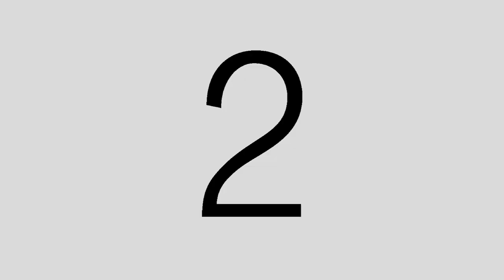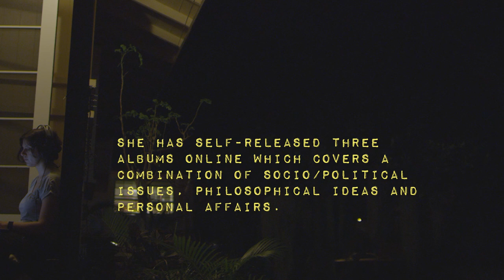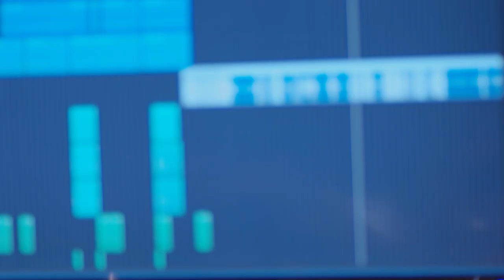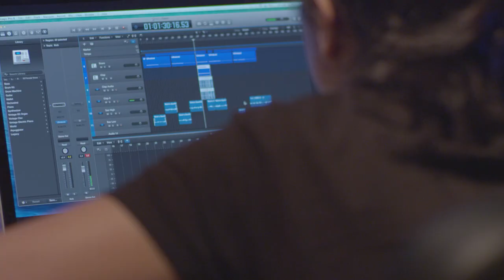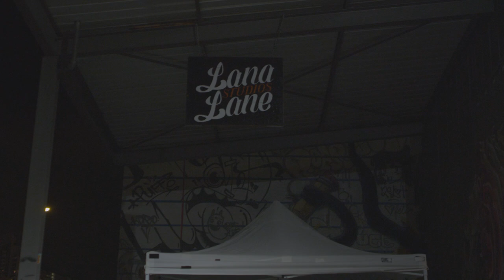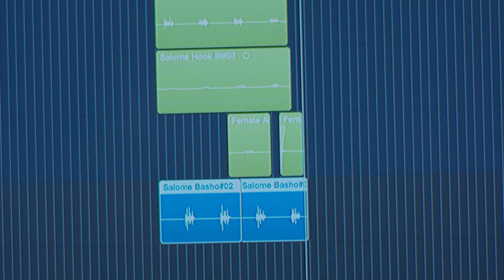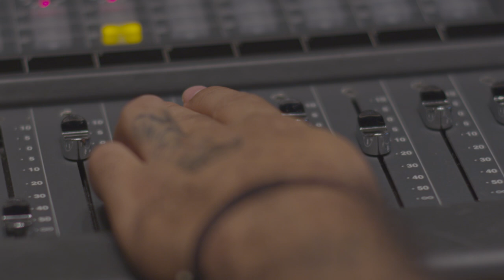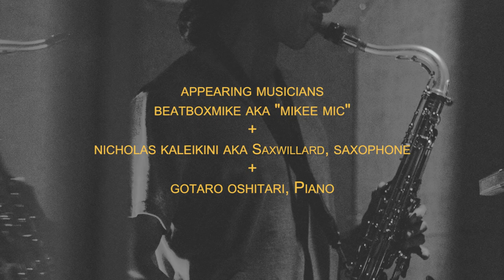1+1 Recording Week Honolulu 2015: Salome MC + Shing02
Worldwide Recording Project by Norient and Sound Development